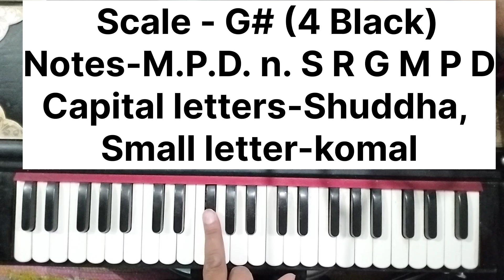Humne Mana Hum Pe Sajan | Dada | Suman Kalyanpur | How to play on Harmonium ?